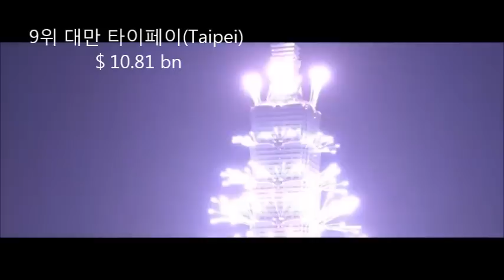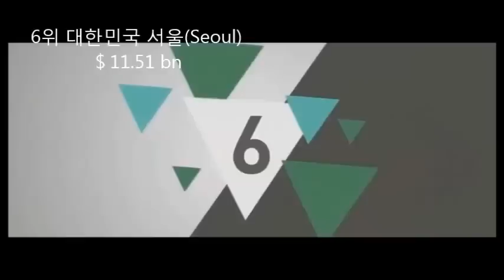2014년 세계도시 관광객 수입 Top 10